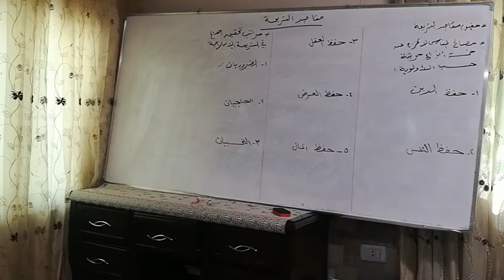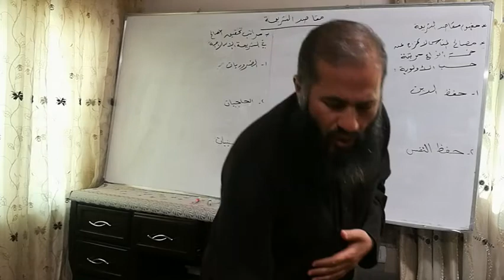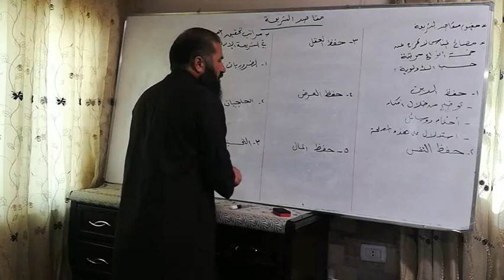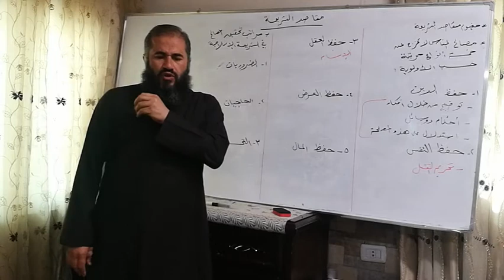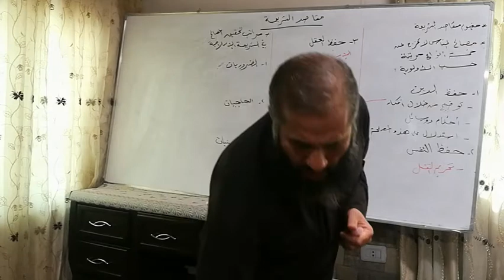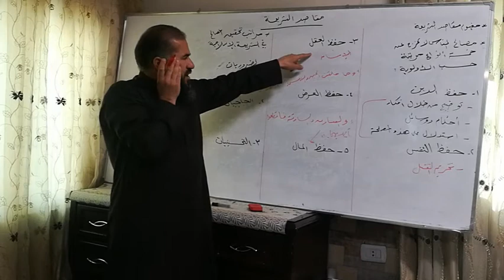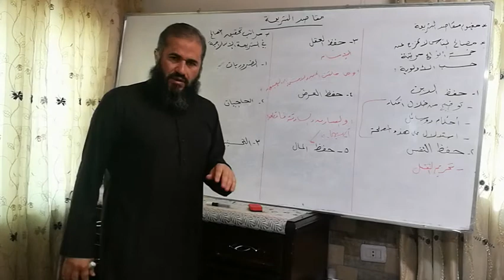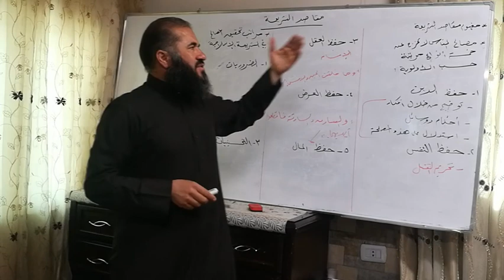الاول ثانوي - التربية الإسلامية - مقاصد الشريعة الإسلامية